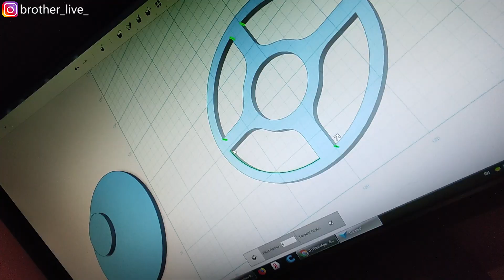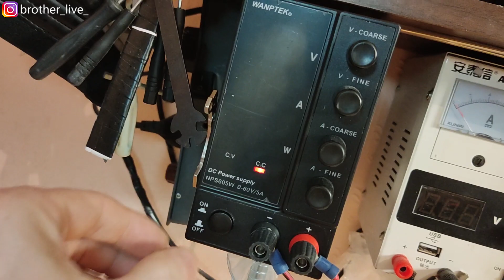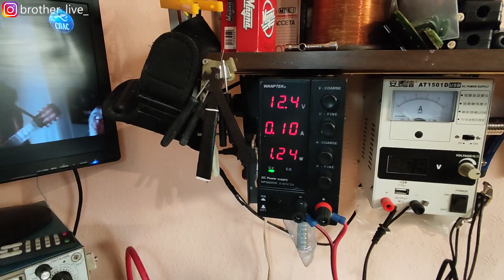Вихревой HDD магнитный нагреватель из жесткого диска.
Привет. Как  быстро растут технологий в области электронно-вычислительных машин.
А ведь еще 20 лет назад  я собирал  компьютер zx spectrum на базе процессора z80.
К сожалению с каждым годом железо компьютерное устаревает. И отправляется на свалку.
Сегодня возьму одну из комплектующих системного блока и попробую из него что-нибудь сделать.
В качестве испытуемого у меня hdd.
Из этого жесткого диска вихревой магнитный нагреватель.